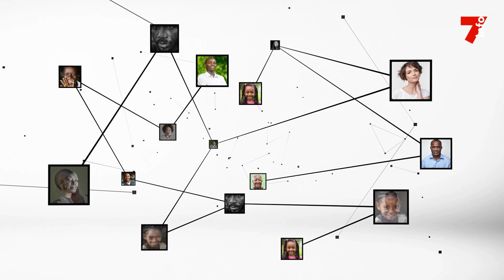Léo Ziké (Maison de l'entreprise) : "En Afrique, 14 personnes sur 1000 entreprennent"